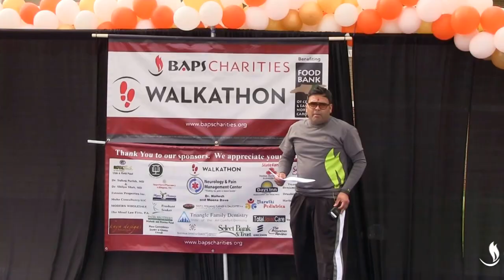BAPS Charities Walk 2015, Raleigh, NC